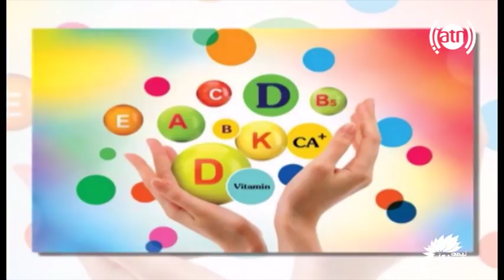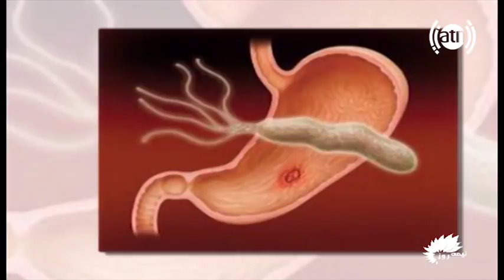Neema Roz \ 2018-4-5 نیمه روز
Saturday to Thursday at 2:00 pm live from Ariana Television.

موضوع: خواص گلپی سبز

 مهمان: حسیب فورمولی داکتر داخله